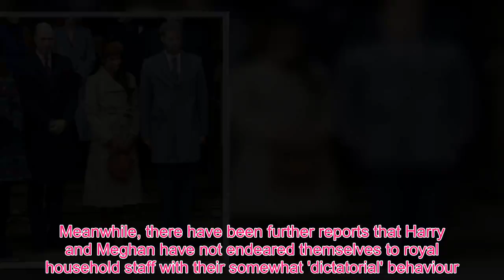Meghan Fashion - Revealed: Why Meghan AVOIDS reading negative stories about herself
Meghan avoids reading stories about herself as she's a 'believer in karma', a source has claimed.The Duchess of Sussex, 37, is, however, 'aware' of the negative headlines about her and 'believes the press is out to get her', according to an insider.  It comes amid rumours of a rift between the Sussexes and the Cambridges, following the announcement that Harry, 34, and Meghan, 37, are moving away from Kensington Palace.There have also been suggestions that Meghan is demanding with staff, with claims that her personal assistant Melissa Toubati handed in her notice after  being left in tears.Speaking to Vanity Fair's Katie Nicholl, a source said: 'Meghan is a believer in karma and she doesn’t want to sit there reading negative online stories and comments about herself.'She feels to a degree the British press is out to get her and while she’s aware of the news and what’s going on, she tries her best not to read all the stories about her.'   Well-placed royal sources have previously insisted there has been no major falling out between the two couples but confirmed that the two duchesses do not get on particularly well and there have been some tensions behind the scenes.It had been previously reported that Kate was 'left in tears' after Princess Charlotte's bridesmaid's dress fitting, in the apparently stressful run-up the Harry and Meghan's wedding.Meanwhile, there have been further reports that Harry and Meghan have not endeared themselves to royal household staff with their somewhat 'dictatorial' behaviour. The Daily Mail's Rebecca English revealed that the Sussexes and the Cambridges will be spending Christmas together at Sandringham this year, despite previous suggestions that Kate, William and their children would be spending the festive period with the Middletons. A source said: 'Reports regarding Christmas are wrong. Everyone is in Norfolk this year.'Over the weekend, the Mail reported that Meghan had wanted air fresheners for the musty odour of St George's Chapel, Windsor Castle.  Insiders said the Duchess's request to use the atomisers did not find favour with Buckingham Palace, which swiftly pointed out that the chapel was a regular place of worship for the Queen – as it had been for successive monarchs since 1475 – and if it was good enough for them, it would be good enough for her.Yesterday the Sunday Mirror reported that Meghan's personal assistant Melissa Toubati resigned after just six months, having broken down in tears over the stress of her job.  A source familiar with the 39-year-old Frenchwoman's time working for the Duchess of Sussex told the newspaper: 'Her job was highly pressurised and in the end it became too much.'She put up with quite a lot. Meghan put a lot of demands on her and it ended up with her in tears.'